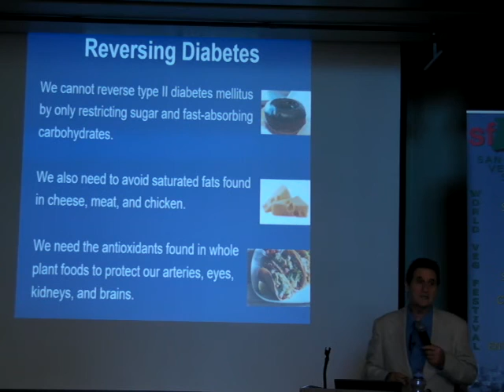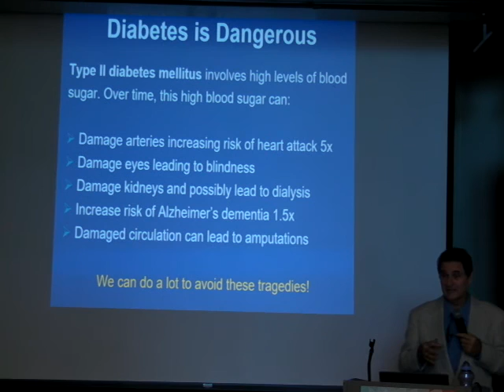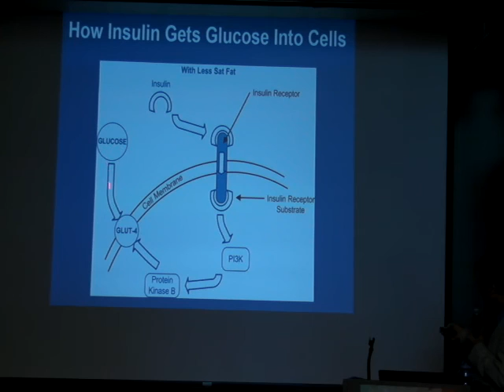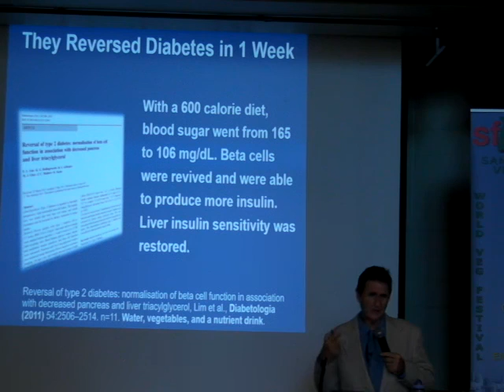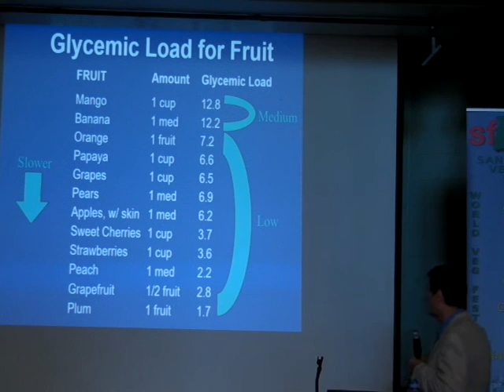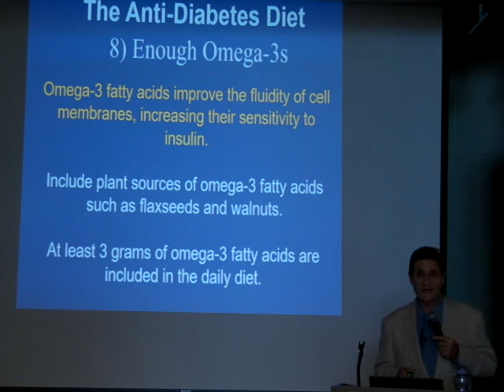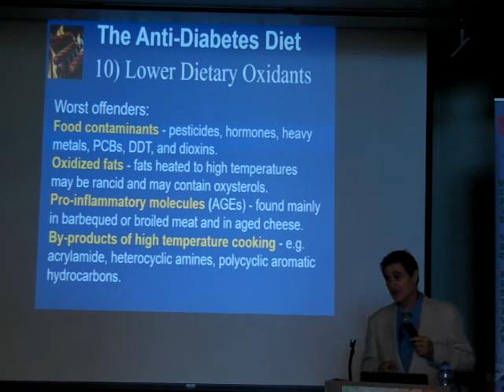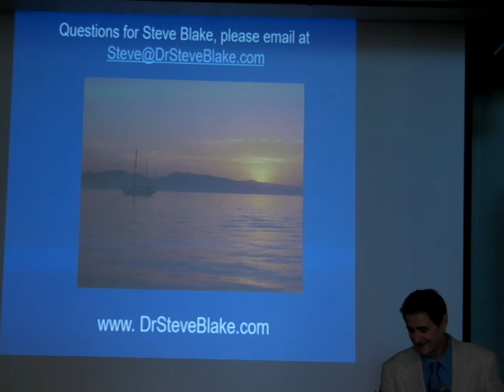Dr. Steve Blake, SCD: Reversing Diabetes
Talk given Saturday Oct 8, 2016 at the San Francisco Vegetarian Society's 17th annual World Veg Festival.